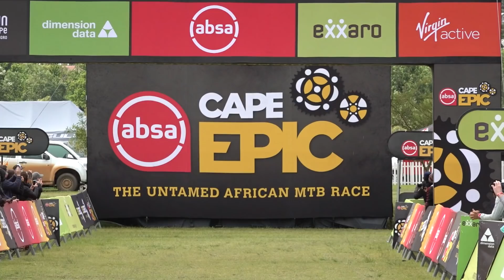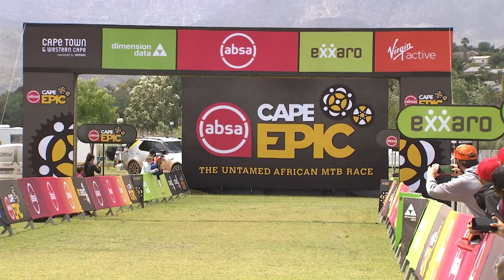Race Recap | Stage 6 | 2021 Absa Cape Epic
A quick look at how the racing action unfolded during Stage 6 of the 2021 Absa Cape Epic.

In the men's race, Simon Stiebjahn and Martin Frey claimed a historic stage win; in the women's race, Sina Frei and Laura Stigger secured their seventh win on the trot.

With only The Trail to Val de Vie left, the Grand Finale of the 2021 Absa Cape Epic is set to be an exciting one.